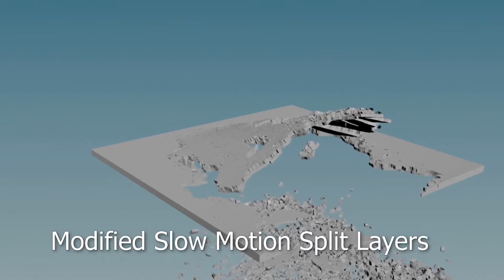rbd guided simulation with slow motion